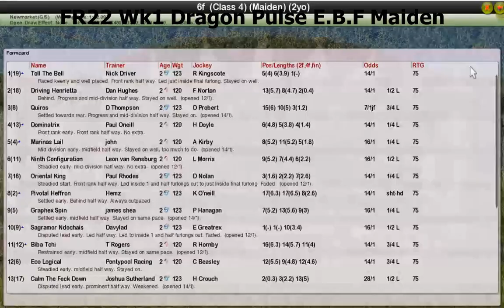FR22 Wk1 Dragon Pulse E.B.F Maiden